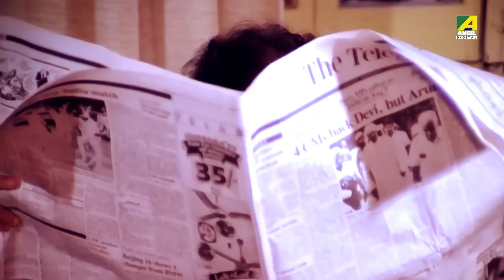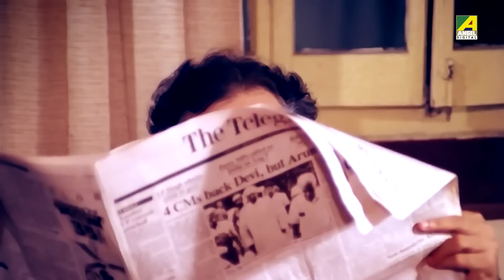বড়োলোক বাবার ছেলে | Movie Scene | Abhagini | Joy Banerjee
Watch the Comedy Scene "বড়োলোক বাবার ছেলে" from Bengali full movie Abhagini. starring : Joy Banerjee, Ranjit Mallick, Chumki Choudhury, Soumitra Chatterjee, Kali Banerjee, Sabitri Chatterjee & Others.

Movie : Abhagini
Language : Bengali
Genre : Drama, Romance
Producer : Jayashree Chowdhury
Director : Bablu Samaddar
Cinematographer : Shakti Banerjee
Story : Anjan Choudhury
Music Director : Gautam Basu
Lyricist : Anjan Choudhury
Playaback: Asha Bhosle, Amit Kumar, Alka Yagnik
Release :1991
Star Cast: Soumitra Chatterjee, Kali Banerjee, Sabitri Chatterjee, Anup Kumar, Dilip Roy, Joy Banerjee, Chumki Choudhury, Ranjit Mallick, Krishna Bandyopadhyay, Durgadas Bannerjee, Nimu Bhowmick, Jayanta Chakraborty, Subrata Chatterjee

Synopsis:::
Abhagini is the story of a girl who is motherless and has been tortured by her step mother all her life. She leaves for the city and comes to stay with a family that ill-treats her. But she manages to win the hearts of everyone at the end.